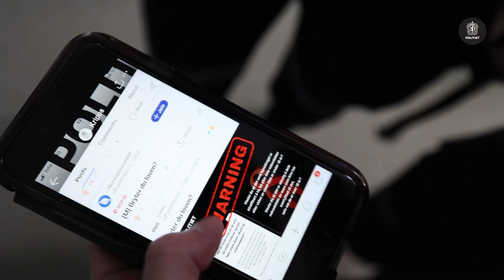Online Policing - Norway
The Norwegian police is operative, visible and available where people are. We live in a digital world, where our everyday life is both online as well as offline. The gap between our digital and physical life is decreasing, and that is why we have online police patrols in our country.

Norsk politi er operative, synlige og tilgjengelige der folk er. Vi lever en hverdag som består mer og mer av en digital verden. Derfor har vi politi på internett som kan være der befolkninger er.

Les mer på politiet.no/nettpatrulje